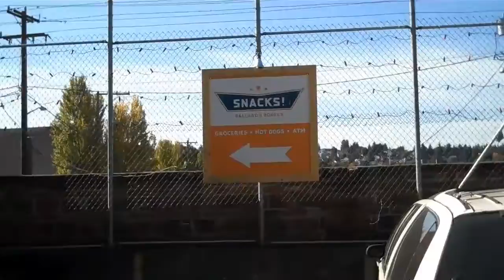Seattle Trip October 2009